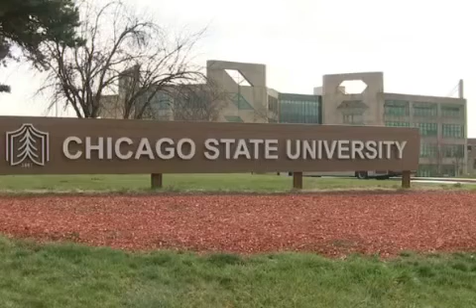SEE Heavy Çømmøtion As ATIKU Cripples Tinubu's Plot To Hide Under Law In Certificate Forgery Suit